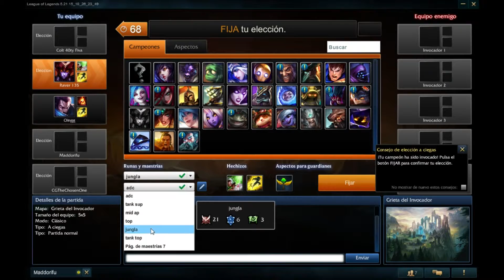Directo de Lol-Duoq con Maddorifu-PARTE 3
Partner de TGN.
Directo de Lol-Duoq con Maddorifu-PARTE 3. Eyyyyy muy buenas raveler@s! Aquí os dejo el directo del sábado de Lol con un amigo mio, espero que os guste. Nos vemos en el siguiente video, cia ociaooooo! ^_^

League of legends, league, legends, lol, raver, raver135, raver 135, riot, campeones, lcs, invitational,
solo, soloq, duoq, duo, ranked, promo, clasificatioria, clasi, 5vs5, 3vs3, grieta del invocador, grieta,
invocador, minions, ulti, ultimate, torres, nexo, esports, league os legends español, español, gameplay,